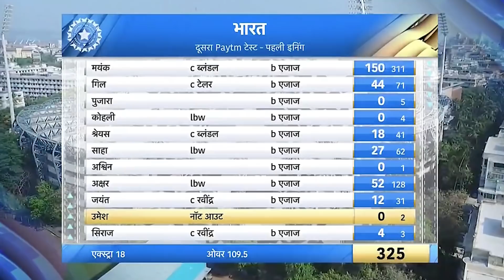AjazPatel 10 Wickets against India | ajaz patel wickets today | ajaz patel bowling vs india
ajaz patel wickets against india
ajaz patel 10 wickets
ajaz patel 10 wickets video
ajaz patel 10 wicket haul
after anil kumble and jim lekar, Ajaz Patel Made 10 Wickets Record in Test Cricket,
mumbai test match,
siraj bowling today match
india vs new zealand mumbai test match
AjazPatel 10 Wickets against India
ajaz patel wickets today
ajaz patel bowling vs india